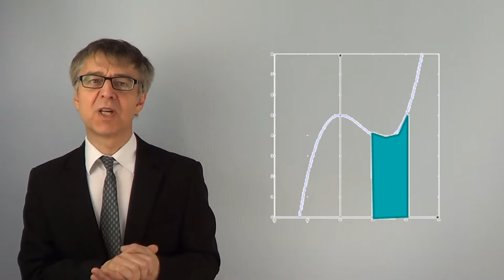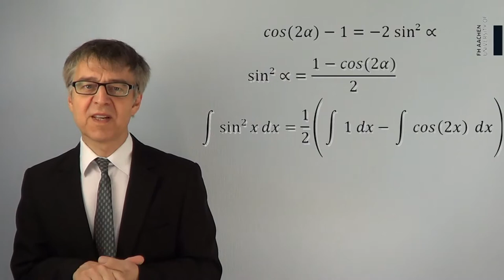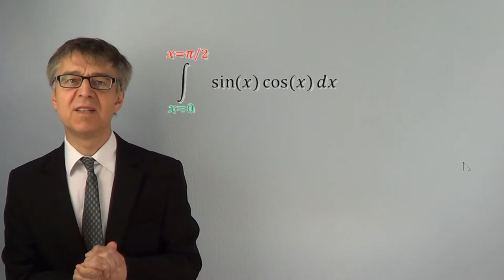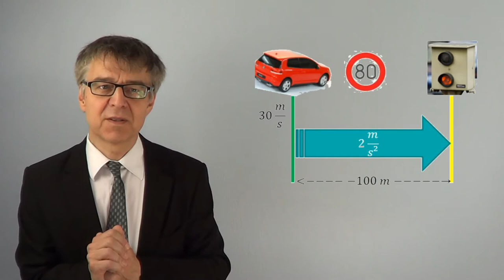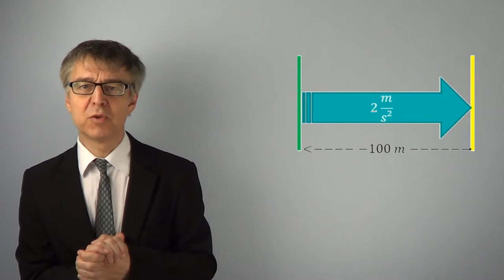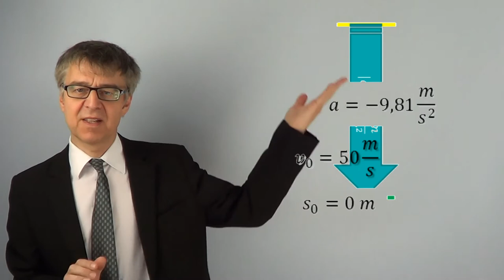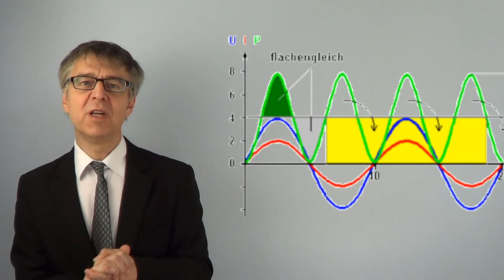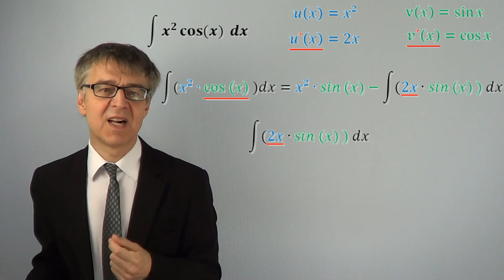Vom einfachen und partiellen Integrieren - Übungsaufgaben zur Integralrechnung - MathBasics10/2